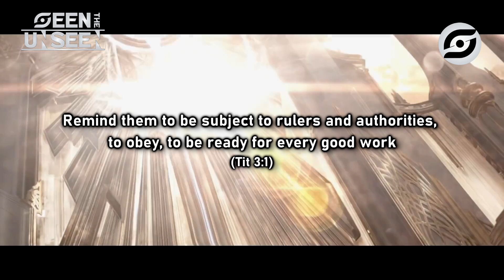Is violating traffic rules a sin? Do angels issue tickets? What consequence come after a violation?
Many Christians boldly speed, run red lights, and drive drunk on the roads today. They might think that as long as they believe in the Lord, they can enter heaven, so they don’t need to adhere to earthly laws, because they are citizens of heaven.

However, they fail to realize that one of the laws of heaven is to obey every earthly law. This includes traffic rules established by the state. Violating traffic rules is also a sin.

Don’t assume that nothing happens when we violate rules. In reality, your actions are recorded in the spiritual realm, and you can be accused because of them. Angels are not only ministering spirits to help humans but also agents of justice, warning against sin and encouraging lawful behavior.

If we can’t be good citizens on earth, how can we be good citizens in heaven?
Submit yourselves for the Lord’s sake to every authority instituted among men: whether to the king, as the supreme authority, or to governors, who are sent by him to punish those who do wrong and to commend those who do right. (1 Peter 2:13-14)

【SEEN THE UNSEEN CHANNEL】
The spiritual realm, also called the fourth dimension by some, is the realm that ordinary people cannot see, hear or touch. Some people believe that since ghosts exist, God also exists.

They are all spirits and exist in the spiritual realm that people cannot see. But some people are born with the ability to see and contact the spiritual realm. They are not psychics, but not only do they see demons, they also see angels and God Himself with their own eyes. Through these true stories, Seen the Unseen takes you on a journey into the spiritual realm.

Each episode of Seen the Unseen will uncover the mysteries of the spiritual realm through different approaches, allowing you to understand the activities that you can’t see with the naked eye. If you are watching this for the first time, don’t forget to subscribe to us and turn on the tiny notification bell next to the subscribe button, so you won’t miss the latest videos, published every two weeks.